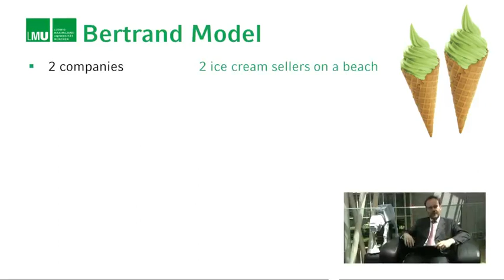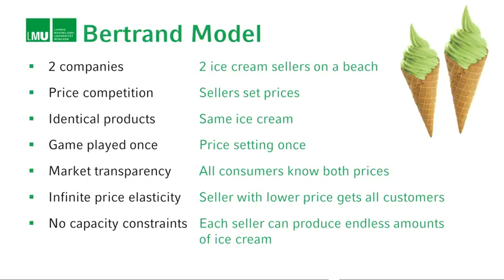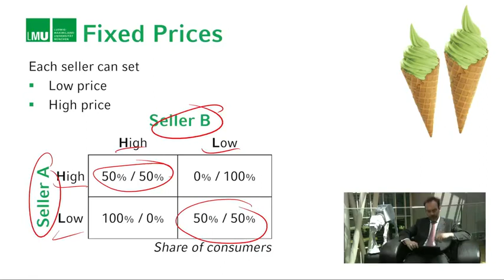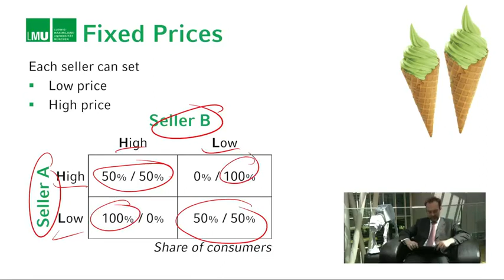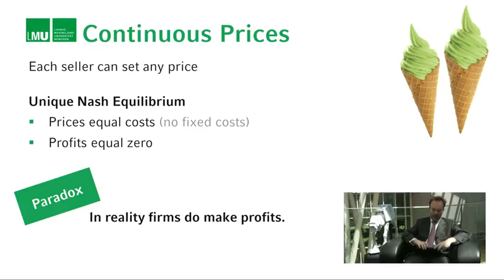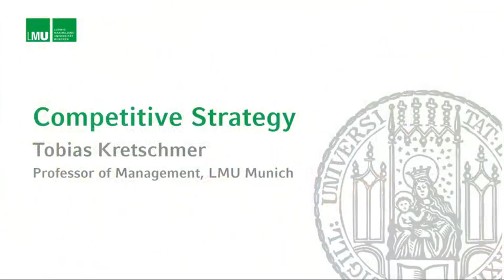Coursera - Estratégica Competitiva - Sem. 6 - Bertrand Paradox I (2/9)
6   2   Bertrand Paradox I Theoretical Model